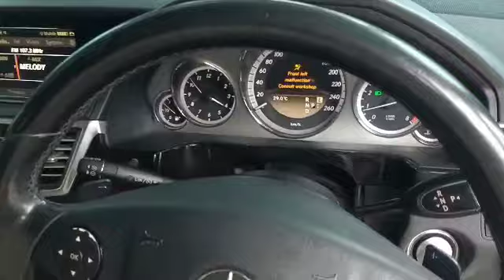2012 Mercedes Benz E250 Coupe 1.8 (A) - JNE99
For detail and price about this vehicle, please click:
Untuk maklumat dan harga kereta ini, sila tekan:
欲知更多这辆车的详情和价钱，请点击以下链接 :